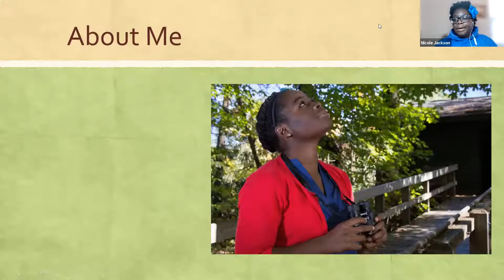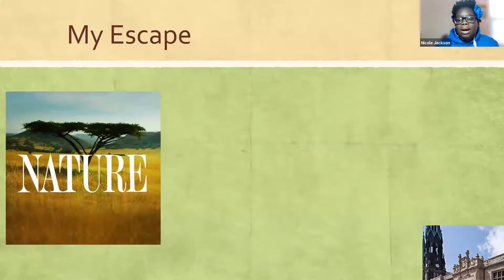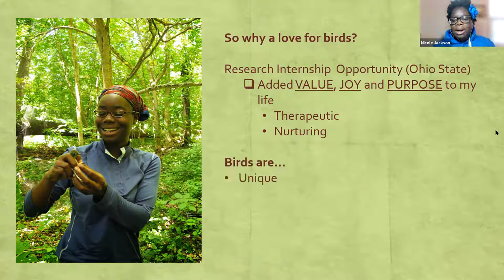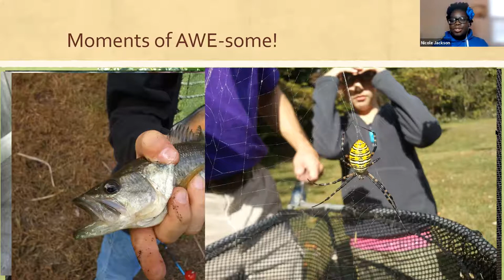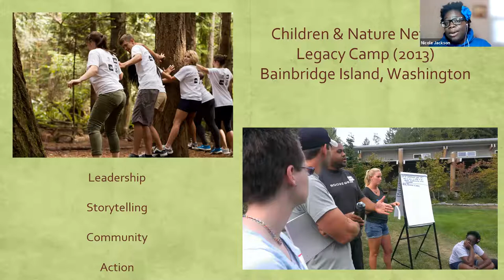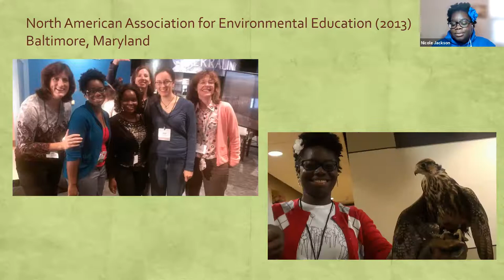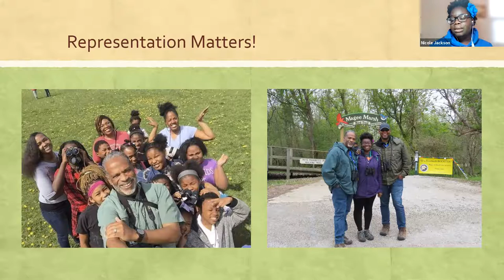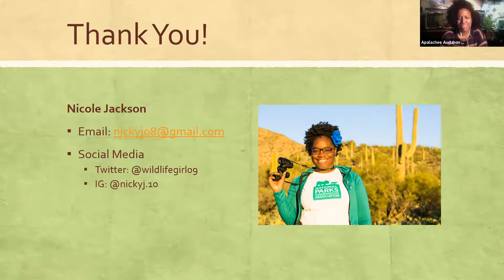Fixing to Take Flight: Soaring Above Limits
A nature enthusiast, avid bird watcher and Cleveland, Ohio native, Nicole is an alumna of the School of Environment and Natural Resources at The Ohio State University. There she earned her Bachelor of Science degree in Environmental Education and Interpretation (2011). She is an environmental educator who has worked for various non-profits implementing programs across for the past decade in Central Ohio focused on conservation, gardening, green jobs, and outdoor recreation

Her main goal as an educator is to help people of color find access to local resources that connect them to fun nature experiences and become environmental stewards. Nicole is always looking for opportunities to learn something new and help others see the brilliance and lessons of the natural world around them.

Some of her recent roles include Natural Leader of the Children & Nature Network, a member of the National Parks Conservation Association's Next Generation Advisory Council, co-organizer of Black Birders Week and founder of Black in National Parks Week. During this presentation, Nicole will highlight the work she is doing to inspire environmental educators and professionals to think outside of the box so they can create a more inclusive environment and better connect diverse audiences to the natural world around them.